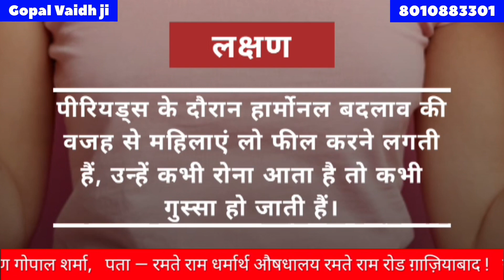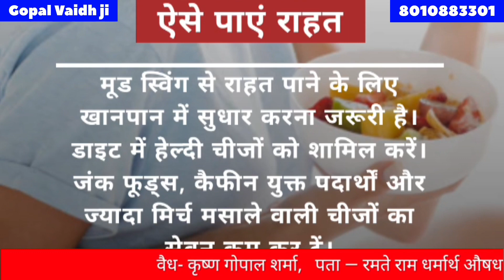पीरियड्स के दौरान क्यों होते हैं मूड स्विंग ? कंट्रोल करने के टिप्स